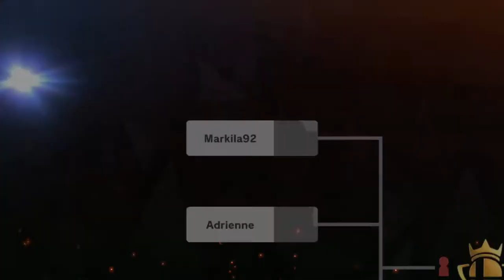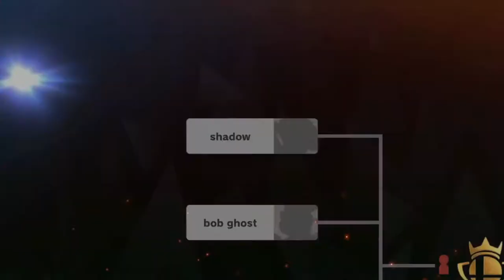Stream Recap : 05/24/2020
Played some quick tourney matches with the weird rule sets.

I don't post every stream I do on my youtube, but please head over to my twitch where everything is posted for you to watch! Youtube is just somewhere I show a bit of what happens on my twitch :)